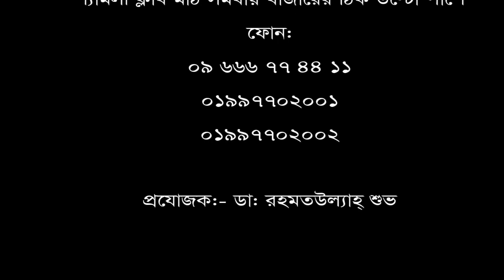৬ বছর ধরে কোমর ও হাঁটু ব্যথা || DPRC Hospital ltd এ চিকিৎসা নিয়ে সুস্থ হলেন রোগী।